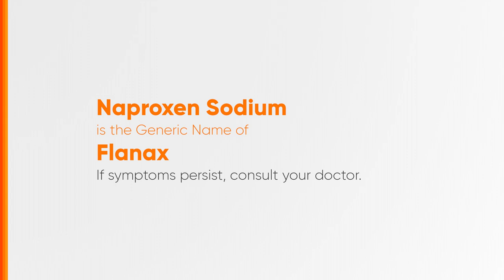Flanax Radio Ad 2023 37s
Ito po ang 2023 Radio Ad ng Flanax - Panatag ka for more than fifty years!

DRPS Two 4599: Flanax Radio Ad 2023 37s